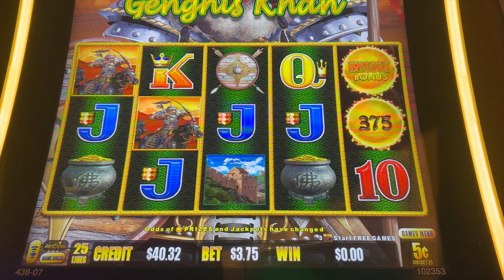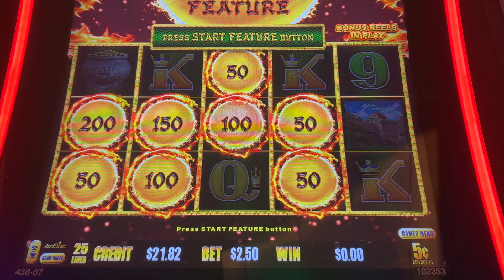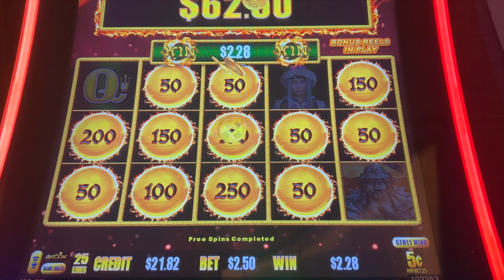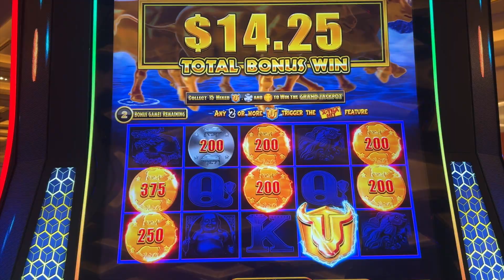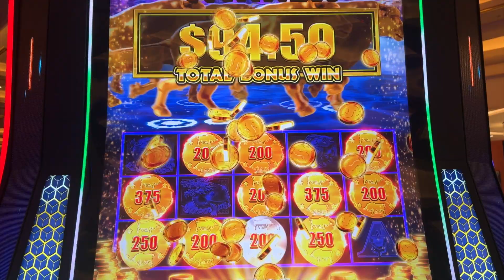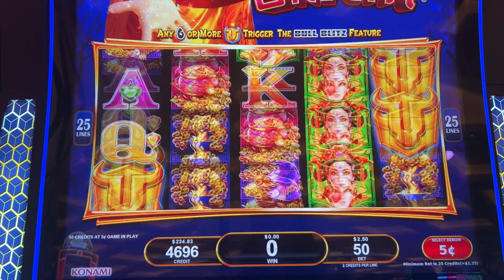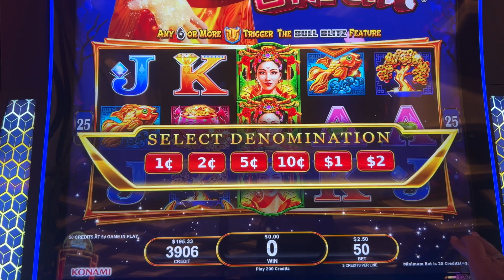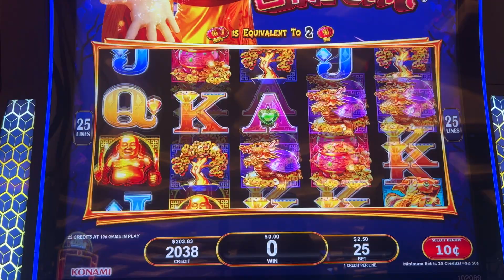FIRST TIME BONUSES !!🤩 BULL BLITZ and GENGHIS KHAN SLOTS!🍀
We are chasing those BONUSES, Jackpots and BIG WINS! Hopefully we see a HANDPAY or a hundred!! We will show our slot wins and losses. Sometimes we slow roll and sometimes we hit it hard. Comment and let us know what you would like to see.